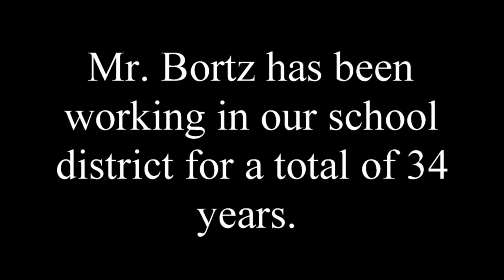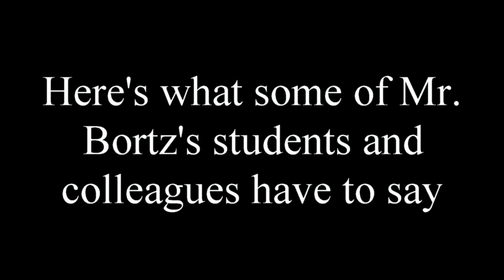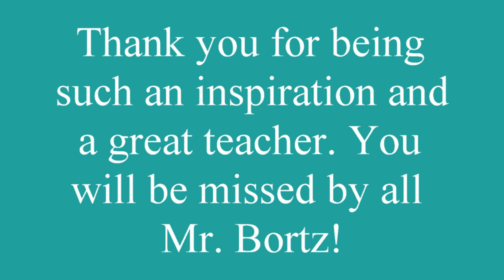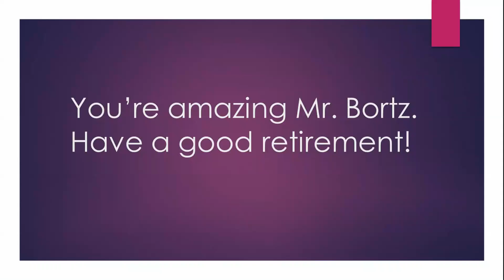Mr Bortz final video